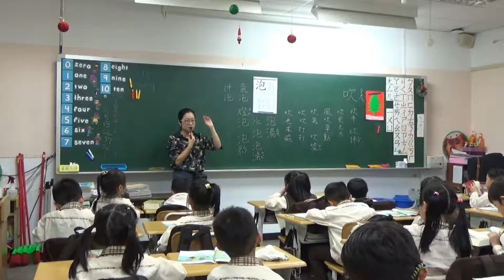106學年度新北市私立育才雙語小學公開授課-1紅